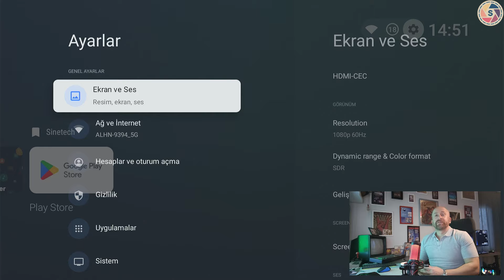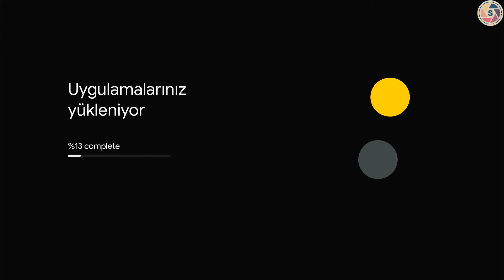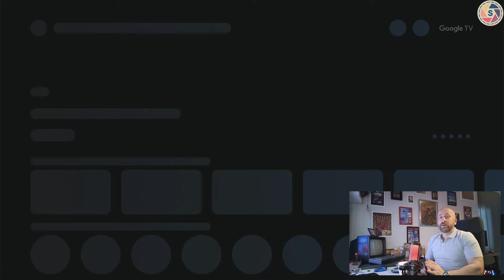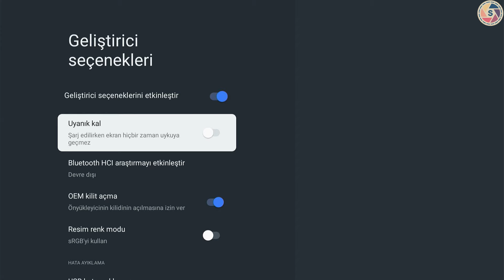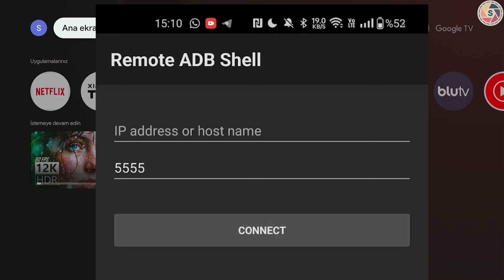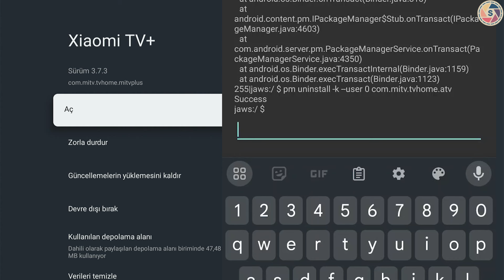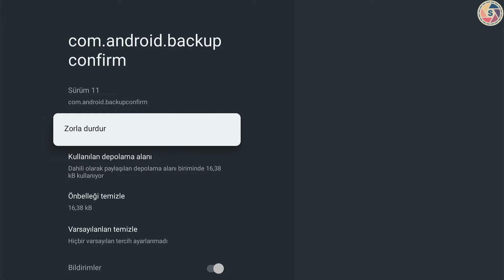BU SEFER TELEFONLA! MI BOX'TA GEREKSİZ HER ŞEYİ SİLİN 🫵 PATCHWALL, XIAOMI TV, HATTA NETFLIX, AMAZON✅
Geçtiğimiz günlerce bir bilgisayar kullanarak yaptığımız işlemleri bu sefer telefonumuzla yapıyoruz.

ADB, yani Android Debug Bridge, Android cihazları ile bilgisayarlar arasında iletişimi sağlayan bir komut satırı aracıdır. ADB, geliştiricilere ve ileri düzey kullanıcılar için Android cihazlarının daha derinlemesine kontrol edilmesini sağlar. ADB kontrolü, bu aracın kullanılmasıyla yapılan işlemleri ifade eder. İşte ADB'nin bazı temel kullanımları ve kontrol alanları:

Cihaz Bağlantısı ve Yönetimi:

Cihazı bilgisayara bağlamak ve bağlantıyı kontrol etmek.
Bağlı cihazları listelemek (adb devices komutu).
Dosya Transferi:

Bilgisayardan cihaza veya cihazdan bilgisayara dosya kopyalamak (adb push ve adb pull komutları).
Uygulama Yönetimi:

Uygulamaları yüklemek veya kaldırmak (adb install ve adb uninstall komutları).
Uygulamaları başlatmak (adb shell am start komutu).
Cihaz Kontrolü ve Hata Ayıklama:

Cihazın komut satırına erişim sağlamak (adb shell komutu).
Logcat ile cihaz loglarını görüntülemek (adb logcat komutu).
Sistem Güncellemeleri ve Yeniden Başlatma:

Cihazı yeniden başlatmak (adb reboot komutu).
Bootloader veya recovery moduna geçiş yapmak (adb reboot bootloader ve adb reboot recovery komutları).
Geliştirici İşlemleri:

Hata ayıklama modunda kod çalıştırmak ve test yapmak.
Cihazın ekran görüntüsünü almak veya ekranını kaydetmek (adb shell screencap ve adb shell screenrecord komutları).
ADB kontrolü, özellikle uygulama geliştiricileri ve ileri düzey kullanıcılar için çok önemli bir araçtır çünkü cihaz üzerinde daha fazla kontrol sağlar ve geliştirici işlemlerini kolaylaştırır. ADB'yi etkin bir şekilde kullanmak için cihazınızın geliştirici seçeneklerinde "USB hata ayıklama" özelliğini etkinleştirmeniz gerekmektedir.